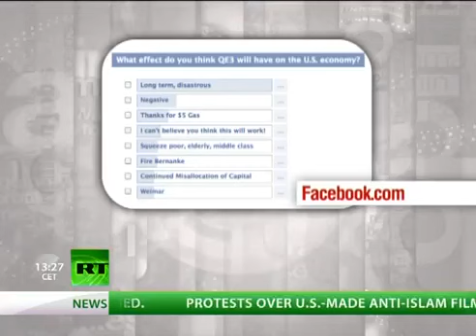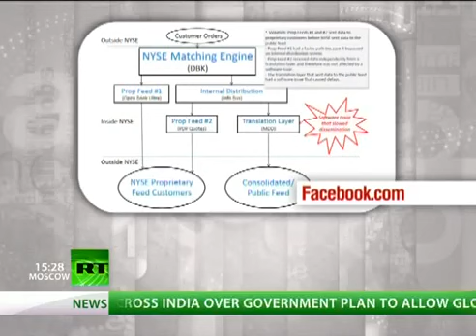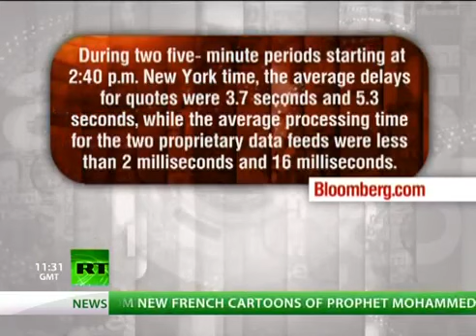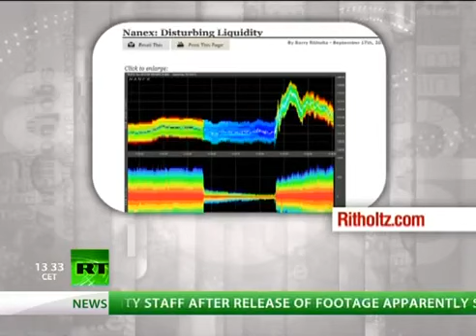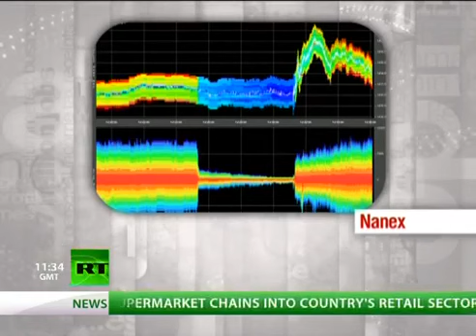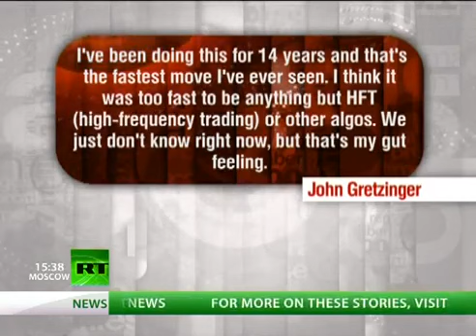Keiser Report World Flash Clash Center E343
For informational and educational purposes

In this episode, Max Keiser and Stacy Herbert discuss flash crashes, reputation woes on the U.S. exchanges and sheep screaming at all the fraud. Max also talks to one of the Queen's sheep for its opinion on quantitative easing. In the second half of the show, Max Keiser talks to Jim Rickards, author of Currency Wars, about QE to infinity, the dollar, the euro and a gold standard.